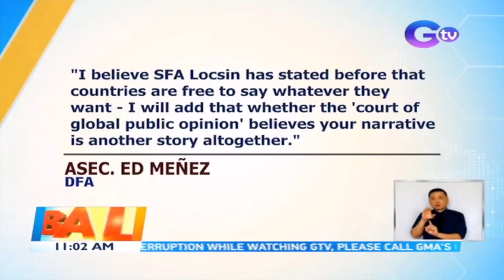BRP Sierra Madre, pinapaalis ng Chinese Foreign Ministry sa Ayungin Shoal | BT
Pinapaalis ng China ang nakasadsad na barko ng Pilipinas na BRP Sierra Madre sa Ayungin Shoal. Giit nila, teritoryo ng China ang bahurang ito gayong pasok ito sa exclusive economic zone ng Pilipinas. Pumalag naman ang gobyerno ng Pilipinas sa pagpapaalis ng China sa BRP Sierra Madre sa Ayungin Shoal.